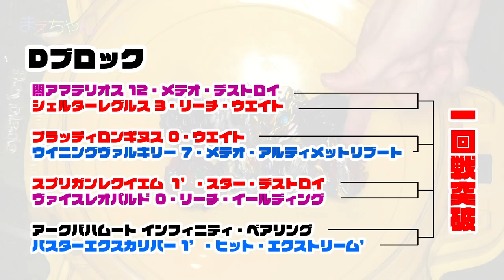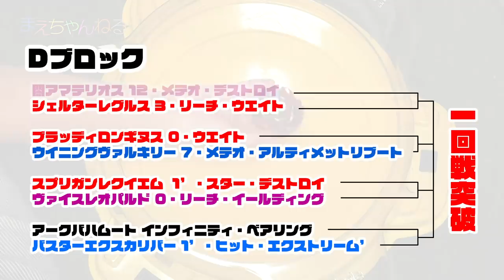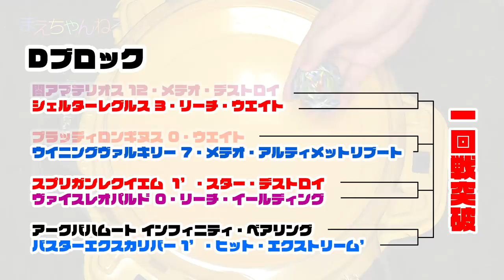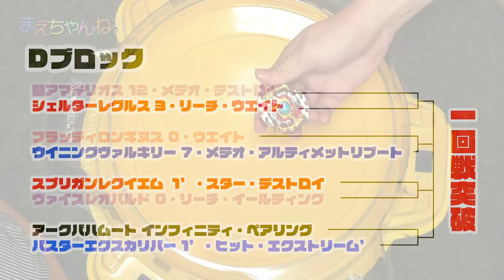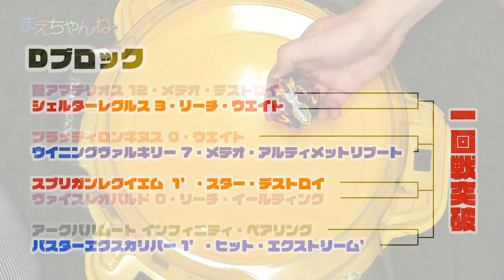【ベイブレードバースト】ベイ改造トーナメント2018夏休み Dブロック 1回戦 | まえちゃんねる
ベイ改造トーナメント2018夏休みDブロックの1回戦です！
次回はCブロックの勝者とDブロックの勝者を戦わせます！
お楽しみに^^

Dブロック
第1試合
闇アマテリオス 12・メテオ・デストロイ
シェルターレグルス 3・リーチ・ウエイト

第2試合
ブラッディロンギヌス 0・ウエイト
ウイニングヴァルキリー 7・メテオ・アルティメットリブート

第3試合
スプリガンレクイエム  1’・スター・デストロイ
ヴァイスレオパルド 0・リーチ・イールディング

第4試合
アークバハムート インフィニティ・ベアリング
バスターエクスカリバー 1’・ヒット・エクストリーム’

▽まえちゃんねる Tシャツ 販売中♪